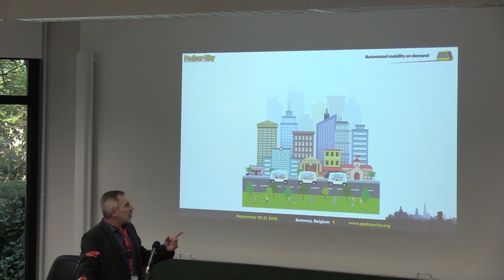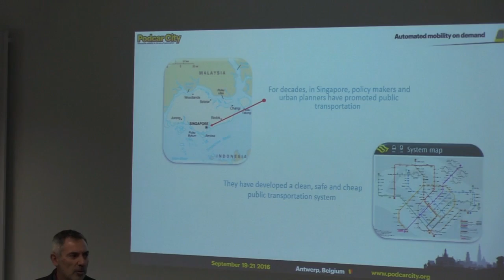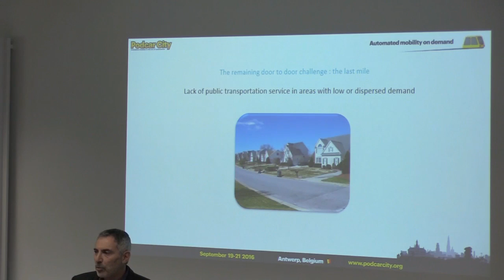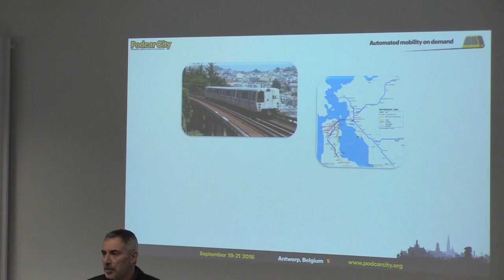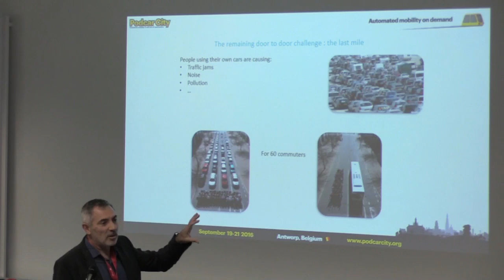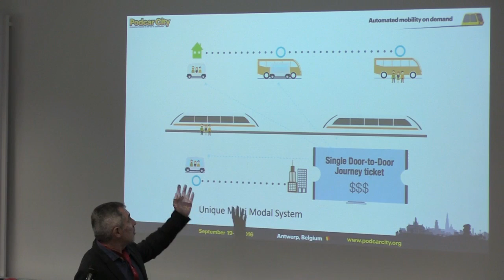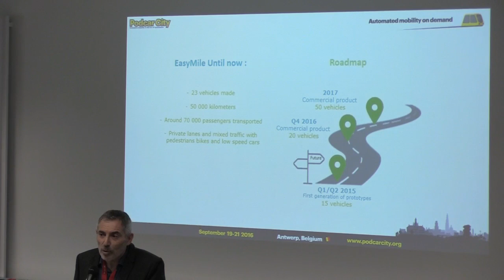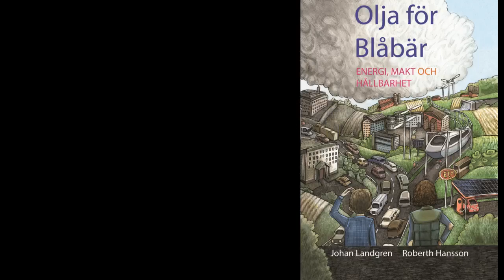Podcar City 2016 Antwerp, Gilbert Gaigner, EasyMile, "Reclaiming Cities for People"